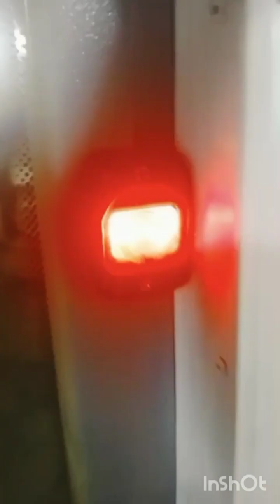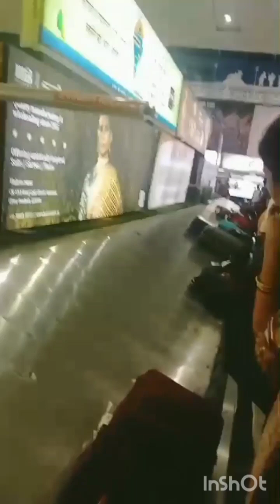April 1, 2024